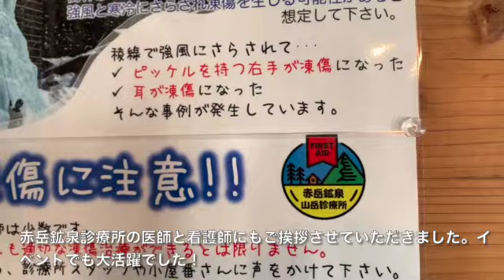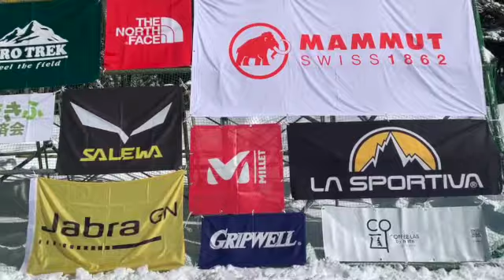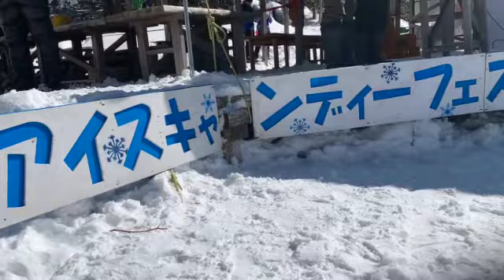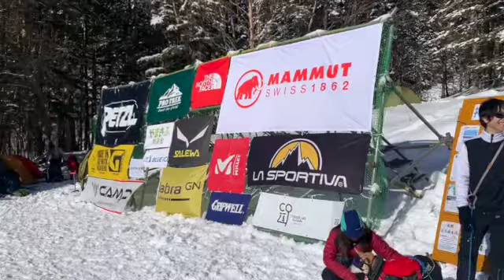【赤岳鉱泉アイスキャンディフェス】ファーストエイド講習会やったよ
2024年2月3〜4日に開催された赤岳鉱泉アイスキャンディフェスティバルに参加したので、その様子をお伝えしています。
WMAJ（ウィルダネスメディカルアソシエイツジャパン）もファーストエイド講習会を開催しました。

国際山岳医の夫婦です。
山岳医療についてお気軽にご相談ください。
山岳医療サポート事務所（山サポ）